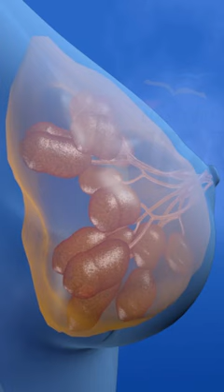Anatomy of breast (Mamery gland)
The breast is a glandular organ located on the chest of females and, to a lesser extent, males. It is primarily composed of fatty tissue, connective tissue, and a system of ducts that carry milk. The anatomy of the breast can be divided into several key structures:

Nipple: The raised, pigmented area in the center of the breast through which milk is released during breastfeeding.

Areola: The circular area of pigmented skin surrounding the nipple. It contains small bumps called Montgomery's glands that secrete lubricating fluid.

Mammary Glands: These are responsible for producing milk. They are organized into lobes, which further divide into smaller lobules. Milk is produced in the lobules and transported through ducts towards the nipple.

Milk Ducts: Thin tubes that carry milk from the lobules to the nipple. They form a branching network throughout the breast.

Fatty Tissue: The breast is made up of varying amounts of adipose (fatty) tissue. The distribution and quantity of fatty tissue determine breast size and shape.

Cooper's Ligaments: Also known as suspensory ligaments, these fibrous bands provide support to the breast tissue and help maintain its shape.

Lymph Nodes: The breast contains an extensive network of lymph nodes that are part of the immune system. They help filter and remove waste products and foreig#BreastAnatomy
n substances from the breast tissue.

Understanding the anatomy of the breast is crucial for the early detection of breast cancer and other abnormalities. Regular breast self-exams, clinical breast exams, and mammograms are important for maintaining breast health and detecting any potential issues. If you have concerns about your breast health, it is advisable to consult with a healthcare professional.